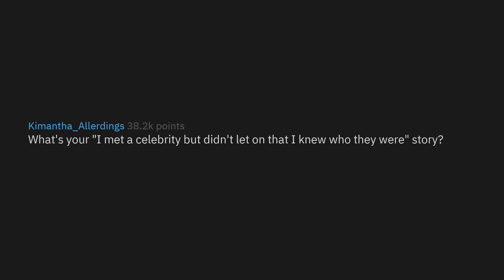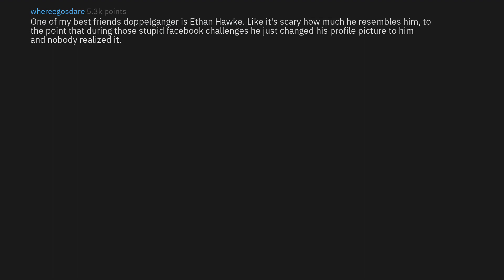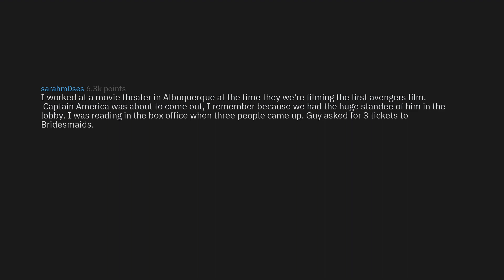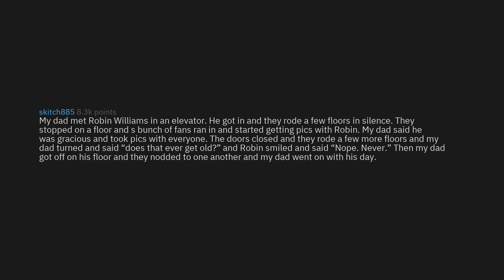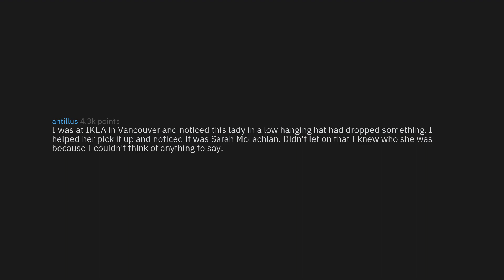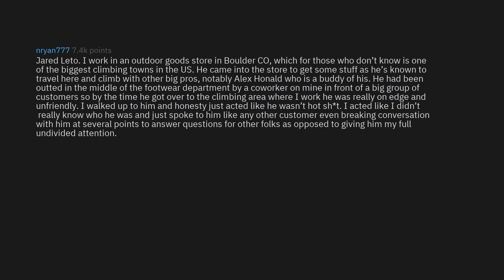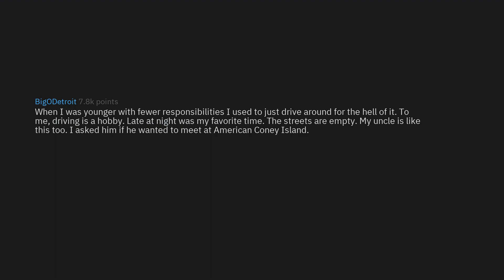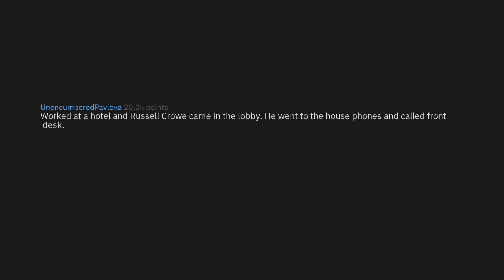I Met A Celebrity But Didn't Let On I Knew Who They Were (r/AskReddit Top Stories)